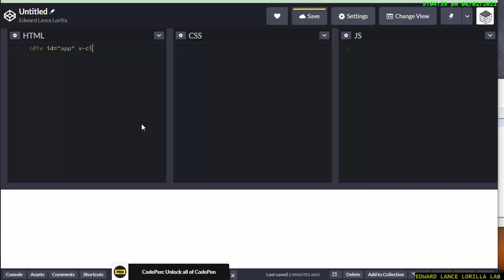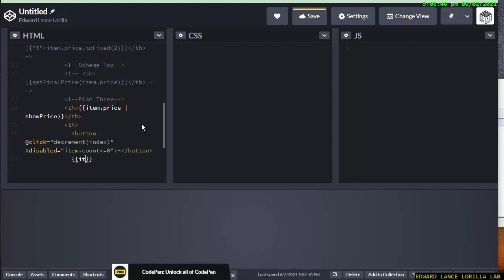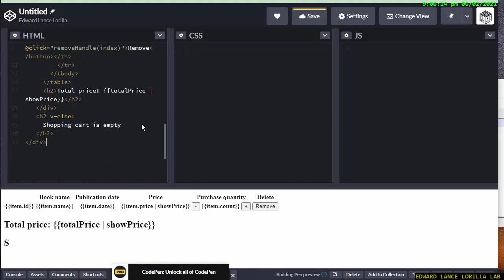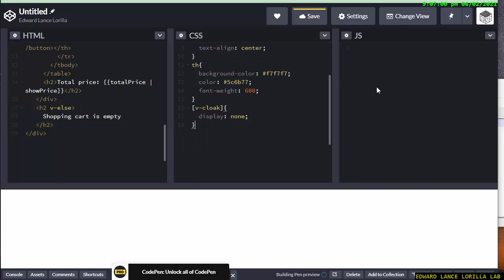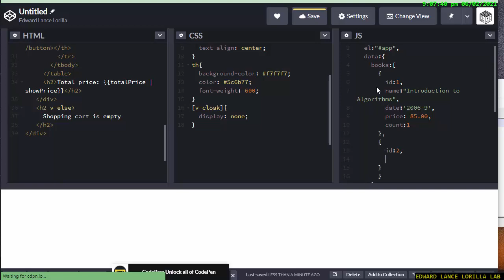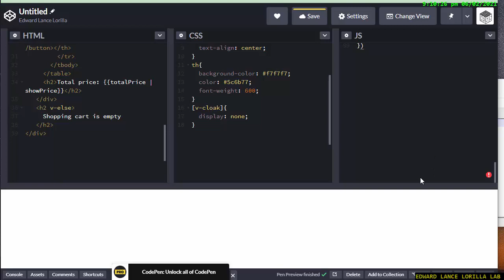【VUEJS】simple shopping cart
Source Code:
with ❤ by Edward Lance Lorilla